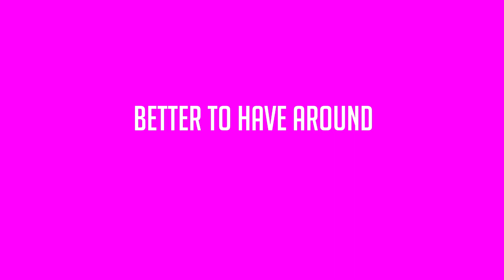Isekai Fantasy League 2: Roswaal versus Vanir - Which Flamboyant Weirdo? (Re:Zero v Konosuba)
After choosing between Darkness and Elsa Granhiert in episode 1, it's now time to add a flamboyant weirdo to our Re:Zero v KonoSuba fantasy isekai party roster! Here I look at how strong Roswaal L Mathers and Vanir the Duke of Hell are in combat, how their powers work, and which anime character brings the most to the table in general, to decide who will join the isekai party!

Link to my books: